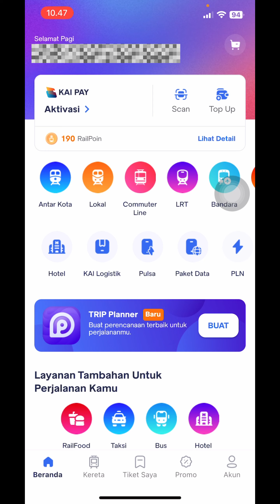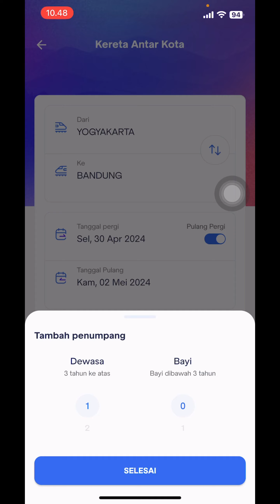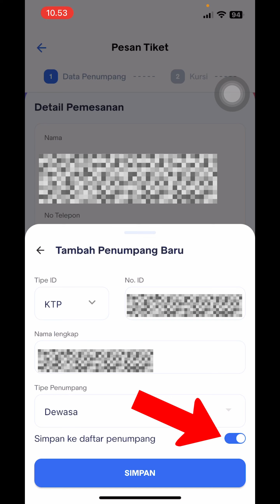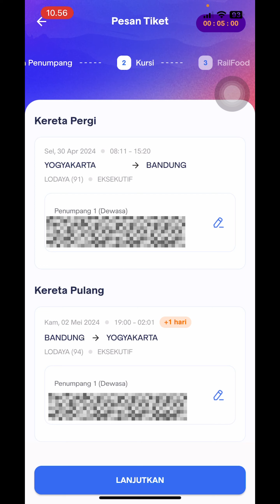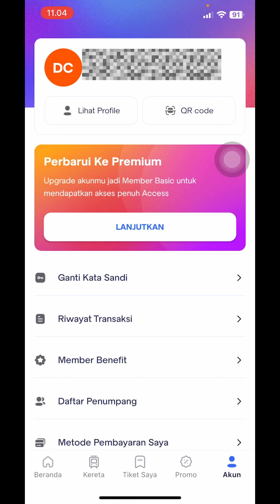CARA PESAN TIKET KERETA API ONLINE PULANG PERGI DI KAI ACCESS TERBARU - Cara Beli Tiket Kereta Api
CARA PESAN TIKET KERETA API ONLINE PULANG PERGI DI KAI ACCESS TERBARU - Cara Beli Tiket Kereta Api di aplikasi KAI Access, cara pesan tiket kereta api online dan pilih kursi